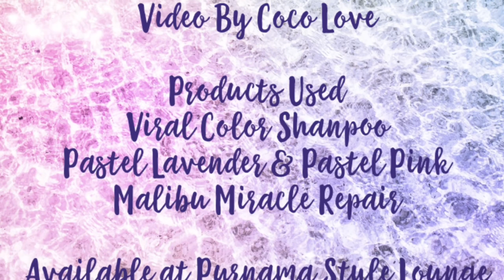How To Refresh Your Mermaid Locks With Viral Color Shampoo | Crystal Price | Purnama Style Lounge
In this tutorial Crystal Price teaches you how to refresh your color using Viral Shampoo! Feel free to use more then one color, mix and match, create your own ombre or simply enhance your solid color.  There are many color options also they have a line of chocolate, golden and pearl tones for blonde and brunette locks.  Hope you enjoy our video!

I N S T A G R A M @purnamastylelounge @purnamadesigns
M U S I C: Cairo Steps - Desert Road - Deep Bali Records

B E A U T Y  A R T I S T: Crystal Price @thestylistcrystal
F I L M: Coco Love @__coco_love__  YouTube: Coco Love Travel
M O D E L: Anna Rose Queen
L O C A T I O N: Purnama Style Lounge located in the beautiful Okanagan Valley

P R O D U C T S  U S E D:

Davines
Dede Mist - vitamins for your hair
Sea Salt Spray - adds beachy texture
Oi Beautifying Oil - a beautiful roucou oil is lightweight yet extremely nourishing
Amika: haute mess texture gel
Elastics: Kitsch